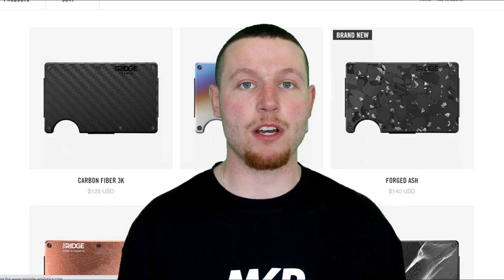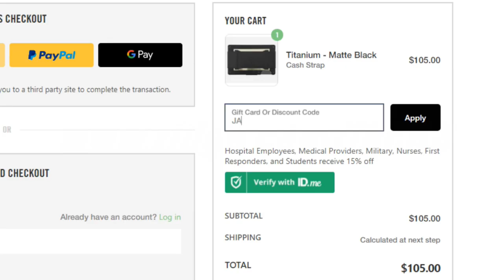Rugby Player Reacts to TRE'DAVIOUS WHITE (CB, Buffalo Bills) #95 The Top 100 NFL Players of 2021!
In this video I take a look at Tre'Davious White who is a Cornerback for The Buffalo Bills and is now officially ranked number 95 on the list of The NFL's Top 100 Players of 2021!

White was selected to the Pro Bowl for the second straight year. The LSU product led the league in interceptions in 2019 with six, with 15 total in his four pro seasons. White was named a second-team All-Pro in 2020 after making the first team in 2019.